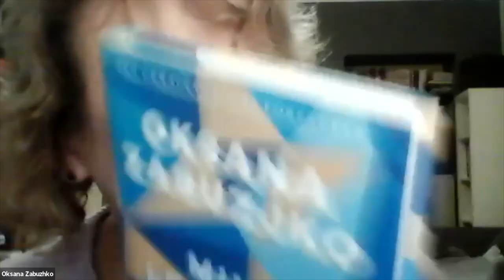Ukrainian Literature in Times of War: A Conversation with Oksana Zabuzhko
On November 15, 2022, the virtual panel Ukrainian Literature in Times of War: A Conversation with Oksana Zabuzhko featured an award-winning novelist, poet, and essayist recognized as Ukraine’s leading public intellectual.